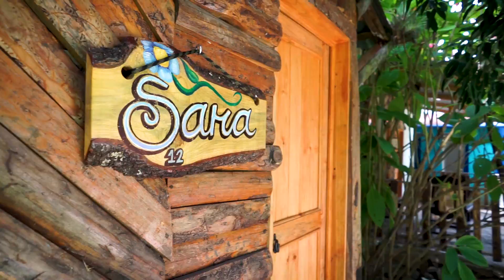Video promocional Cabañas la huerta FINAL